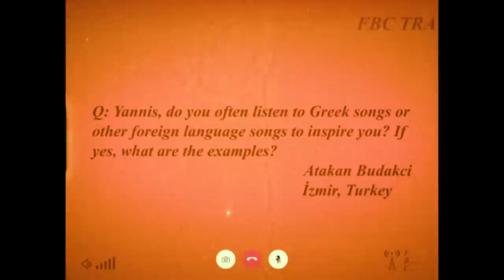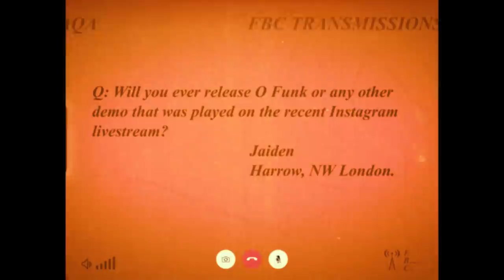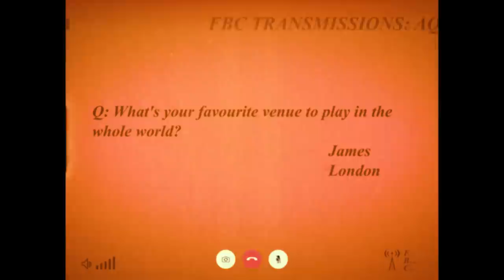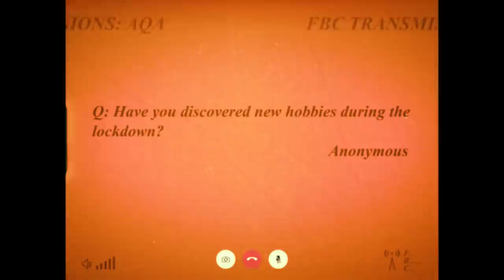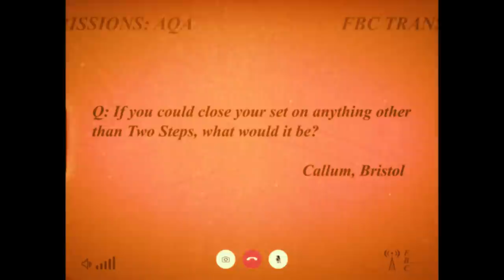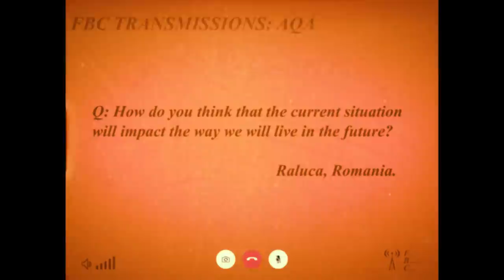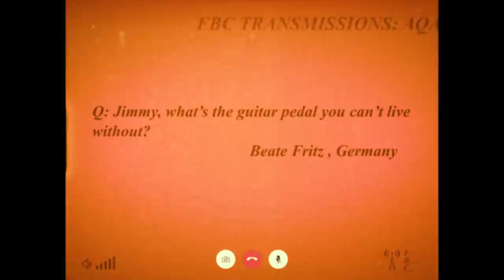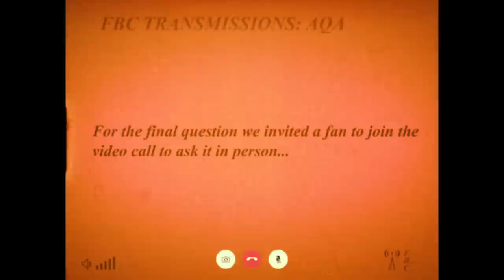FOALS - FBC Transmission #10: Any Question Answered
New episode FBC Transmission #10: Any Question Answered is out now! It’s been a long time coming… x